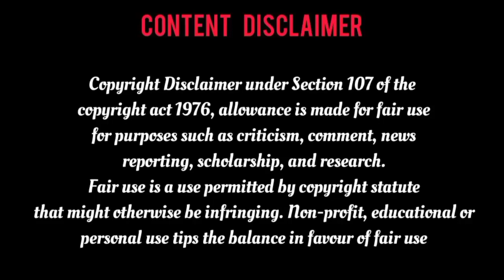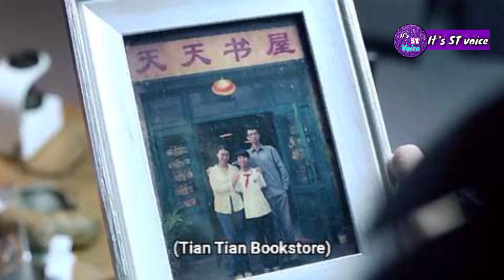Epi-24 💕 அப்பாவி Rose 🌹 தந்திர நரி 🦊 it's ST voice 💕 tamil explanation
Hii guys 🙏

that and will do so as fast as possible. We believe these videos are fair use because: They are transformative in a positive sense, we take clips from various sources to help create an atmospheric feeling that will help people in hard situations in their life. We also do not wish to use the heart of any piece of work that would perhaps decrease the market value of the original content, if anything we hope to promote the content so that people can reach out and subsequently increase the market value. Lastly these videos are to educate people in an entertaining fashion.

We are not using video, we are just using pitchers. If we want to delete these pitchers we will delete them immediately.